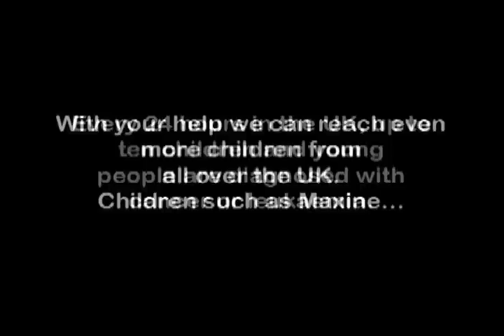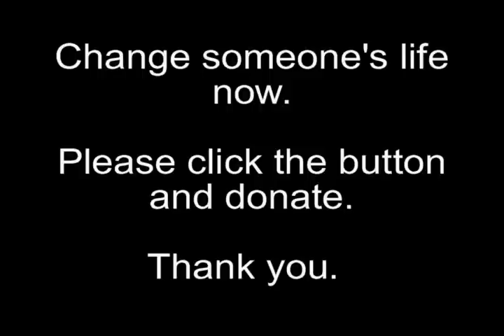Ellen MacArthur Trust Promotional Video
Video promoting the charitable work of the Ellen MacArthur Trust.

This is an edited version of a longer video which contained music that was not cleared for the web.